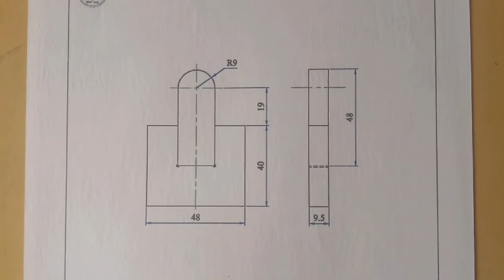Rectangular insert open fitting fitter trade job || Fitter practical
Bye
Technical instructor
TECHNICAL INSTRUCTOR